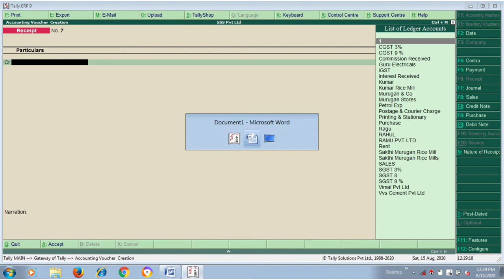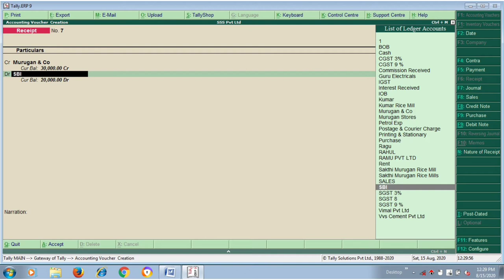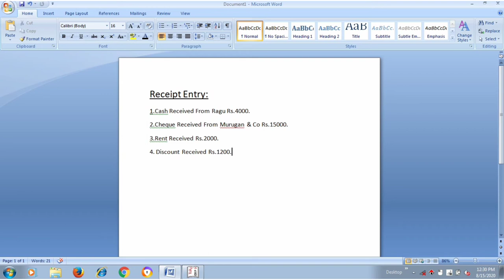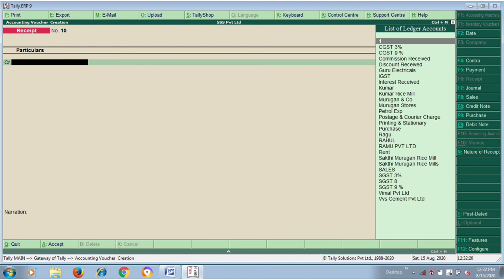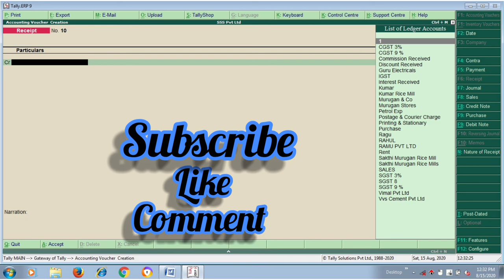Tally ERP 9 Tamil Receipt Entry/Tally Tutorial Tamil.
Tally Erp 9 Complete Tutorial Tamil
How to learn tally Tamil
Receipt Entry Tally
All entries Tally Full Class.

More Videos Watch Tally Play List.